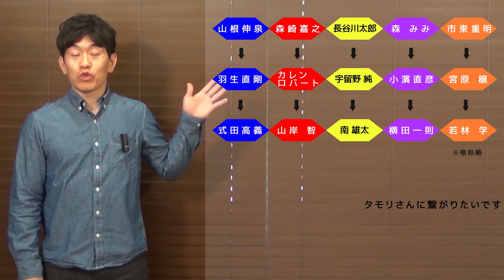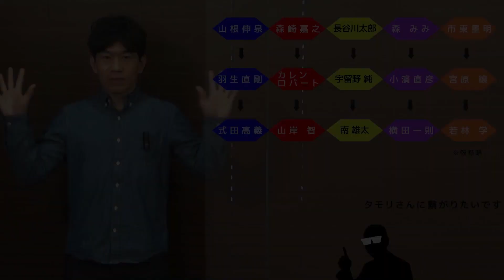【サッカー選手 内田学】静岡学園を中退して、サッカー指導者の道へ